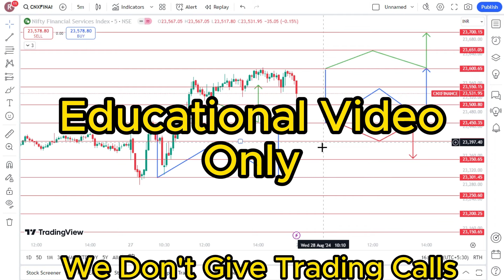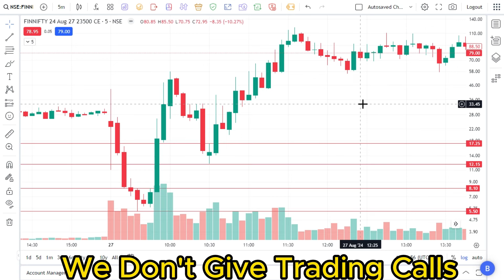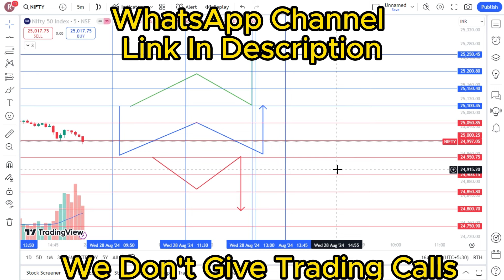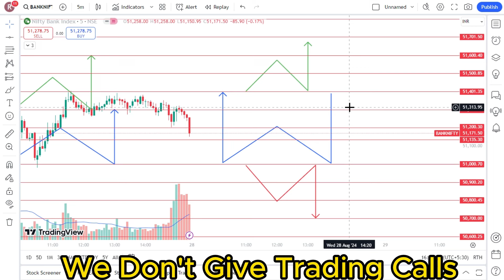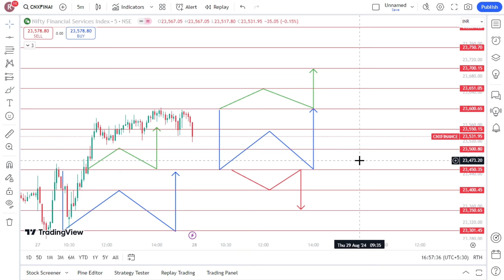Nifty Bank Nifty Prediction for Tomorrow in Tamil 28.08.2024 | Options Intraday Trading Analysis